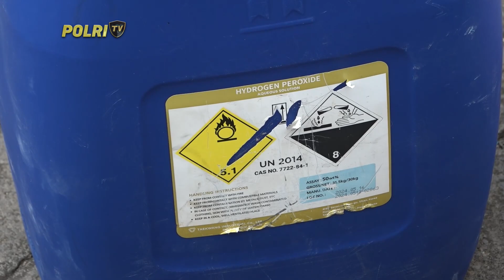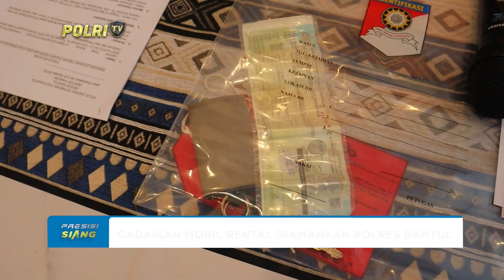PRESISI SIANG 06/08/2024 (1/5)